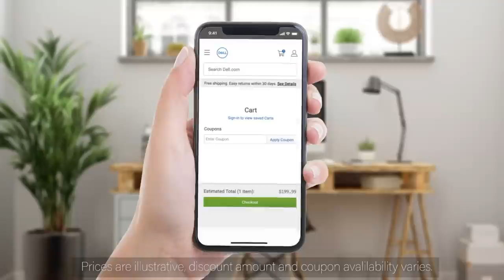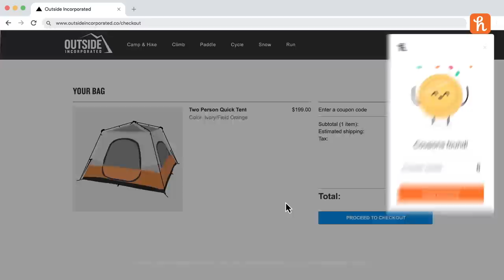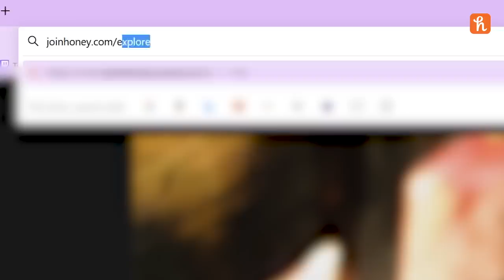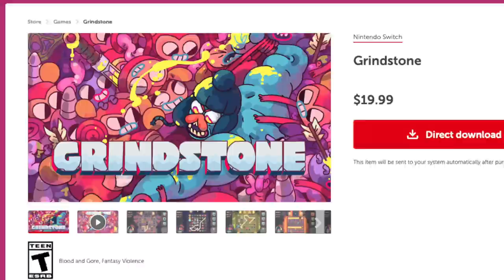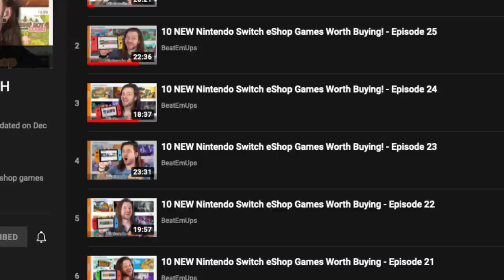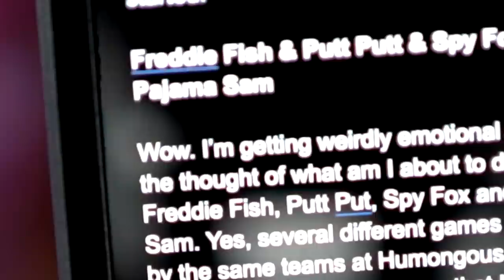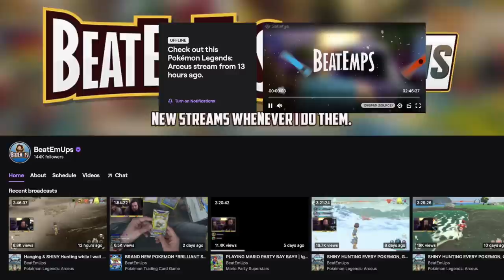10 NEW Nintendo Switch eShop Games Worth Buying! - Episode 27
10 BEST Nintendo Switch eShop games Worth Buying // Get Honey for FREE today on your computer and iPhone ▸
Cozy Grove, Grindstone, Deaths Door, Unpacked, Olli Olli World, Loop Hero, Ender Lillies, FAR: Lone Sales, Evertried, Pajama Sam, Freddie Fish, Spy Fox, Putt Putt!